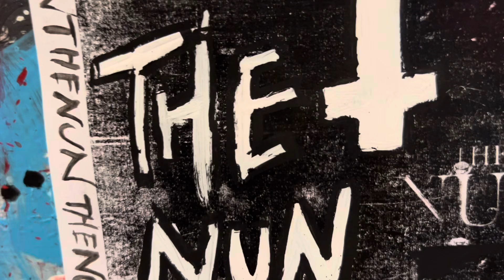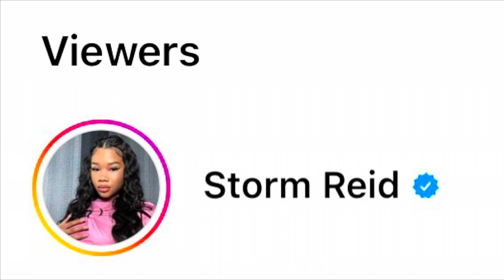The Nun 2 Movie painting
This nun 2 painting was done with white and black acrylic paint and had the nun and upside down crosses